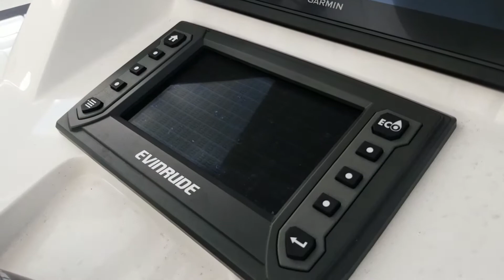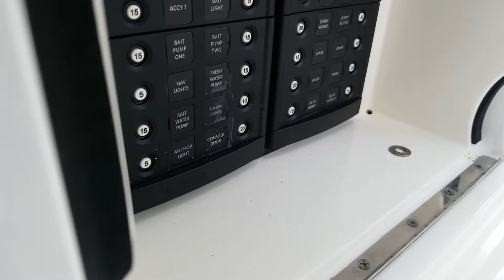30 Intrepid 2015 for sale gayr